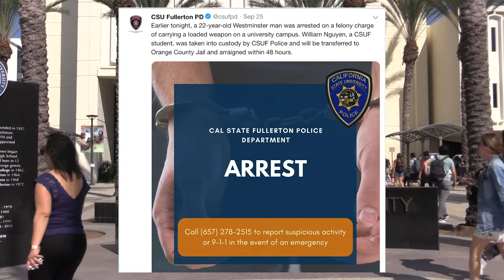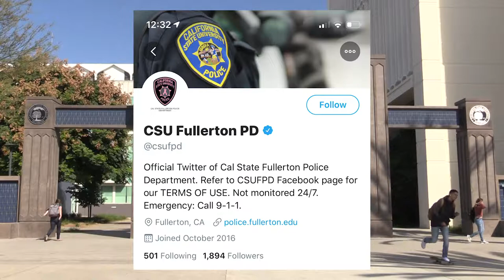Campus Security at CSUF